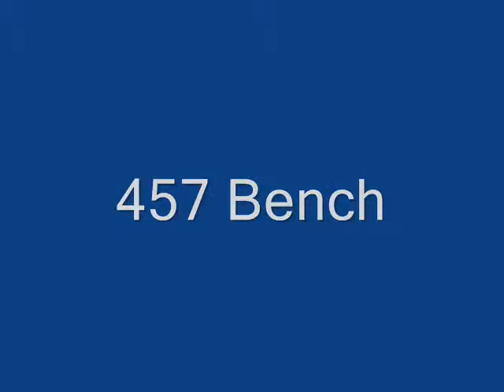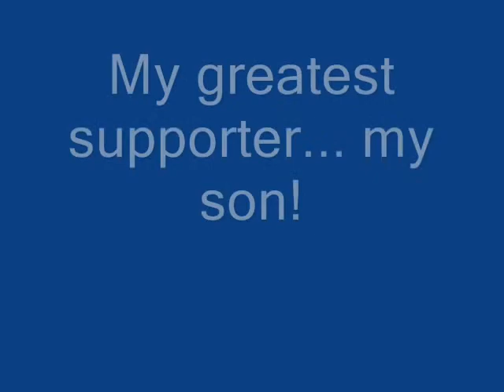Kenny NASA Sub Masters/Masters Nationals 11/06/2011